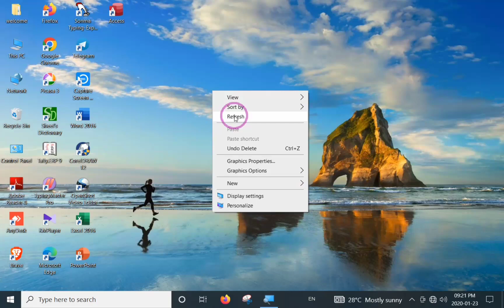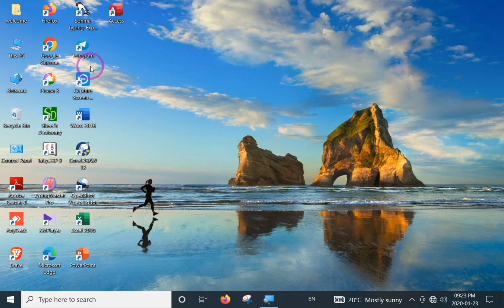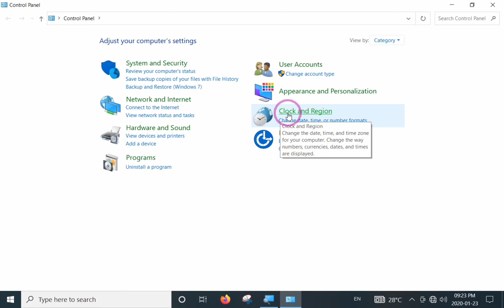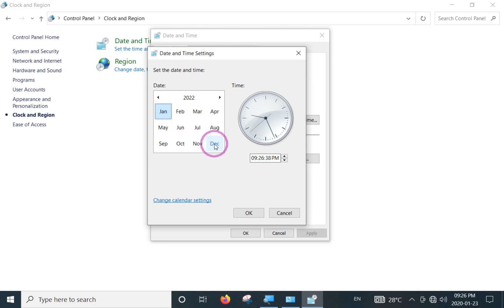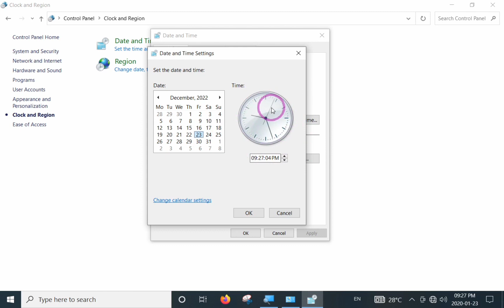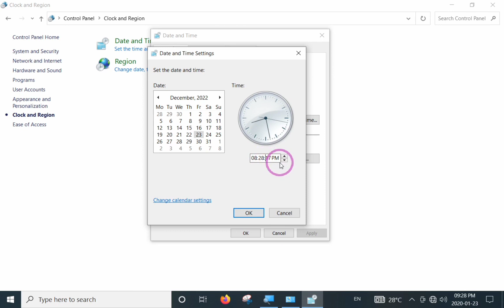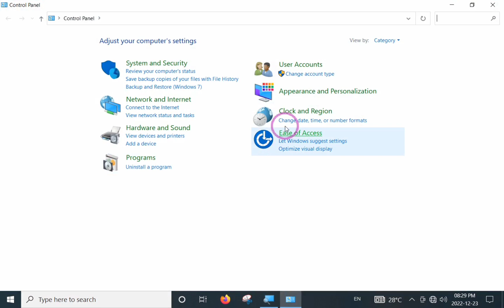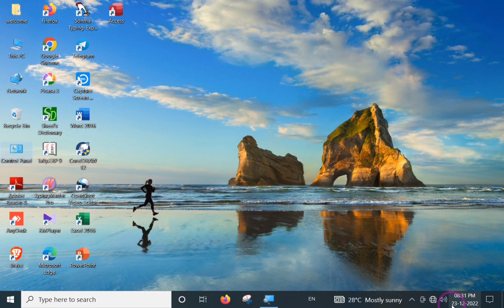computer और laptop में date & time set करना सीखे।। तथा date and time का format भी।।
Halo मेरे प्यारे दोस्तो
Swagat है आप सभी का हमारे youtube channel में
मैं आप लोगो को computer से रिलेटेड वीडियो upload करता हु अगर आपको मेरे वीडियो में आपको कही भी कुछ समझ में नही आता तो सो please हमे जरूर बताएं